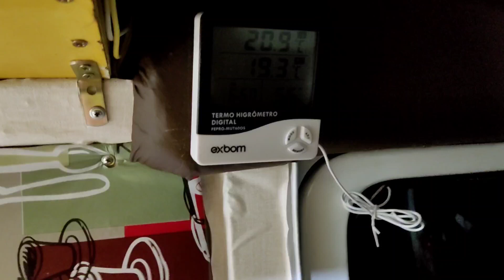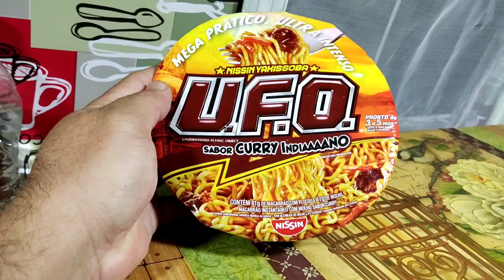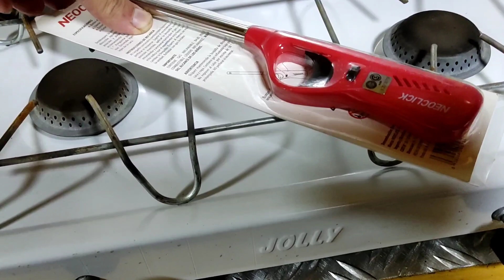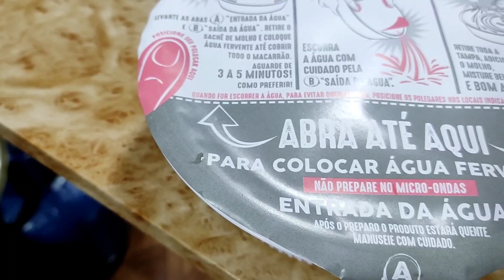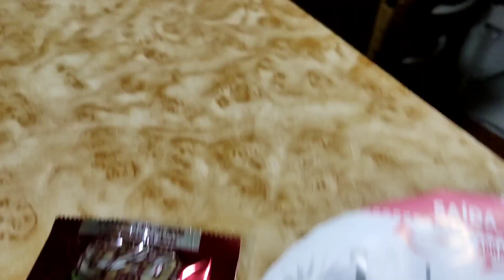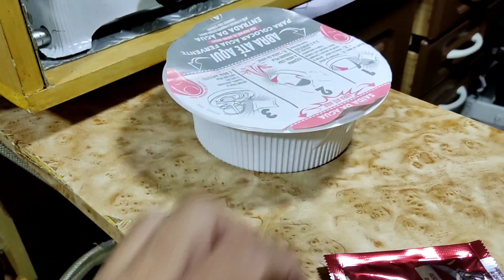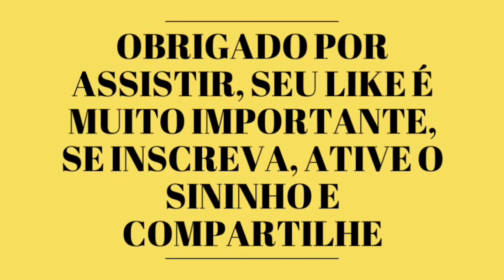ACAMPAMENTO - COZINHAR E DORMIR NA KOMBIHOME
Olá galera guenki?